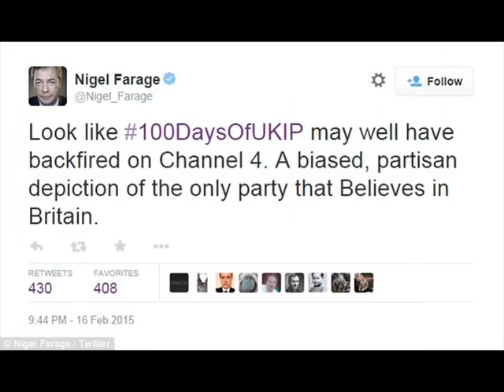Channel 4 Slammed Over Ukip 'Hatchet Job': Farage Says Decision to Show Drama About the Party '...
Channel 4 Slammed Over Ukip 'Hatchet Job' Farage Says Decision to Show Drama About the Party 'Backfired'
Channel 4 was last night accused of anti-democratic ´fear-mongering´ for airing a controversial drama about what life would be like with Nigel Farage as Prime Minister.

UKIP: The First Hundreds Days painted a highly-critical vision of Britain under UKIP rule, including a country divided by race riots, mass unemployment and a crashing economy.

Channel 4 said it ordered the drama - which lampooned UKIP, its leaders and its supporters - as a way of engaging people in politics in the run-up to the May General Election.

The film showed UKIP winning a slim majority in May's Election, before the country sits on the brink of collapse three months later under Mr Farage's leadership.

However, many viewers felt that the drama, screened last night, was highly biased against the party and even undermined the broadcaster’s impartiality.

Viewers immediately took to Twitter to express their fury. One said: ‘This is so biased from a mainstream media [organisation], it makes me furious - and I don´t even support UKIP.’

Another wrote: ‘I’m no UKIP fan, but this hatchet job Channel 4 is doing on them is quite anti-democratic and quite outrageous.’